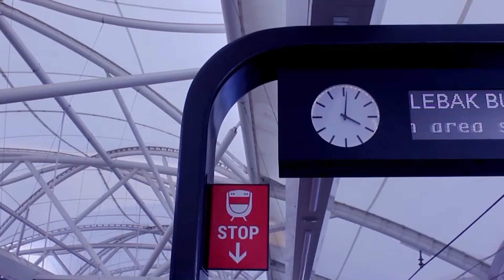Rizky Achmad Firdaus - 42315010030 (MRT JAKARTA)